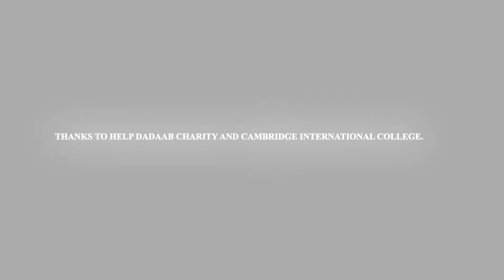HELP DADAAB GRADUANT TESTIMONY FROM A BENEFICIARY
This was one of the HELP DADAAB charity beneficiary  together with the Cambridge International College .